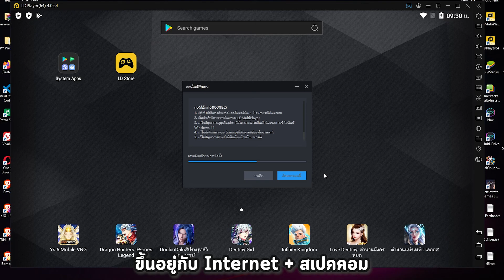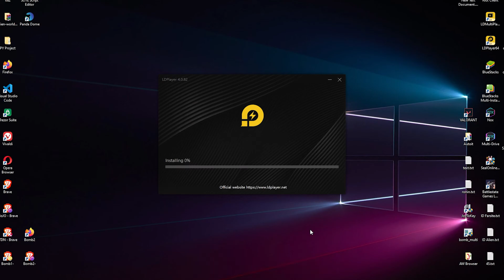วิธีอัพเดต LDPlayer ให้เป็นรุ่นล่าสุด ง่ายๆ ใน 1 นาที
สอนอัพเดต Update LDPlayer ให้เป็นรุ่นล่าสุด หรือเวอร์ชั่นล่าสุด ตัวใหม่ ง่ายๆ ใน 1 นาที